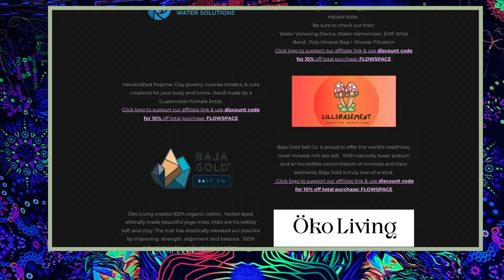WE'RE BACK!!!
Flow Space
Season 11, Episode 112

Feels so good to be back in our center with stillness and clarity.

In this episode we discuss the lessons provided during the journey of bringing our new podcast studio to life (check it out on YouTube!). On this journey, we remember the importance of following the path of most allowance, as we further integrate past lessons and realize the different layers and depths they have.

It’s not about learning the lesson once and moving on, it’s about practicing the teachings of the lessons moment to moment.

It’s important to recognize how we may get in our own ways, even sometimes under the disguise of perseverance and resilience.

Tune in to hear the lessons and how they can apply and improve your life!

Journal Prompts:
What teaching am I currently integrating/practicing?
How do I get in my own way?
Am I on the path of most allowance?

Affirmations:
I integrate and practice all past teachings in every moment.
I am open to the messages the present moment has to offer.
I welcome in new ways of thinking and being to further my growth and expansion.
I walk the path of most allowance.

Podcast episode mentioned:
The Path of Most Allowance with Lisa Tahir

As you tune in, you will tap into our shared frequency through the activations spoken in our words. This is an invitation to reawaken.

If this episode resonates with you & you feel called, please rate, review and share our podcast with members of the community so the word can be spread!

fanlink.to/midnightlovers
👓 All music by Kicktracks is here -
fanlink.to/kicktracks